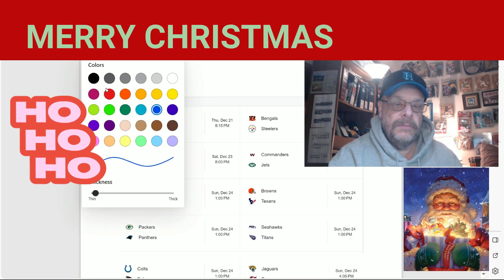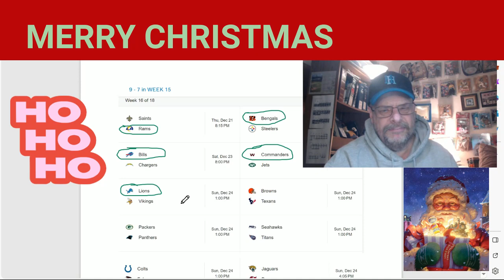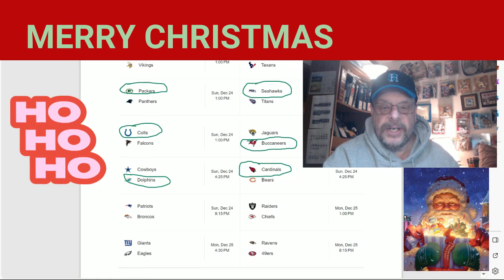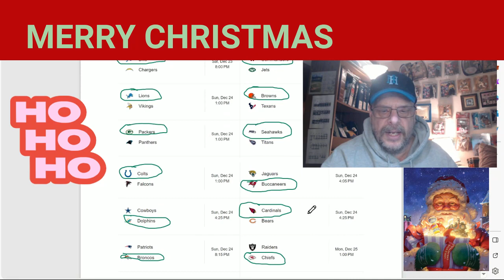The Best NFL Week 16 Picks!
Week 15 is in the books - so it's on to WEEK 16! Christmas week!